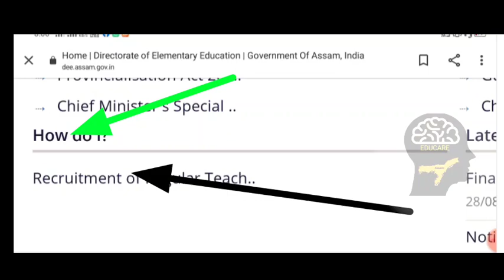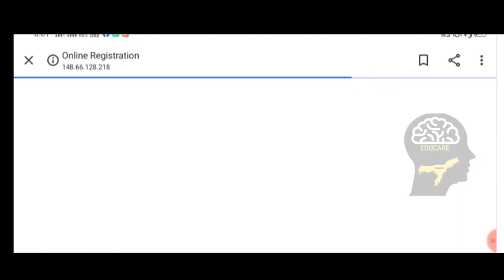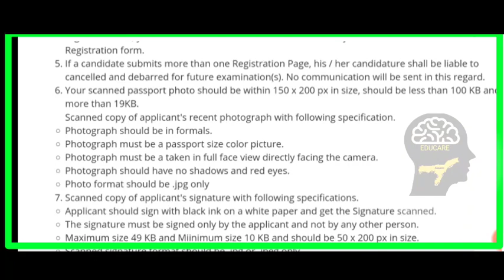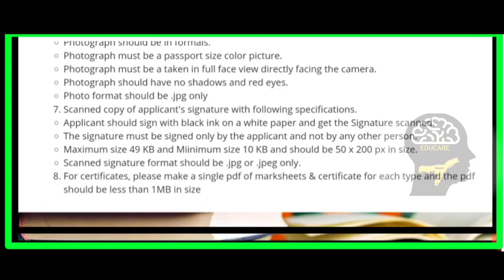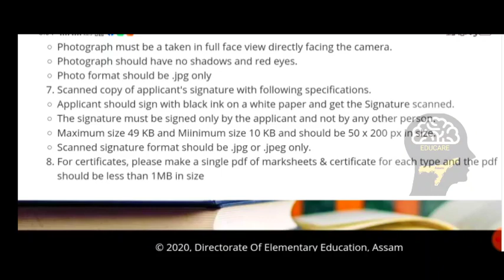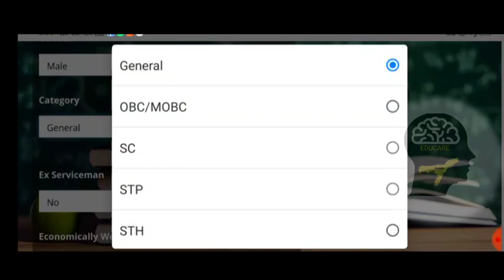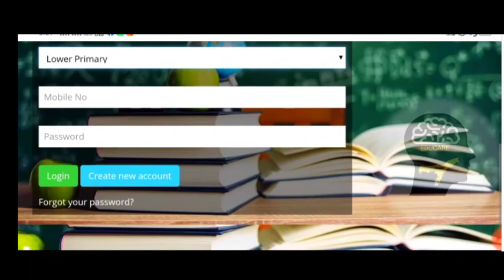DEE LP - UP Full Online Process || Assam Tet || 5043 Teacher Post || Online Apply Now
নমস্কাৰ  👍🖐️
The video is about 👇👇👇👇

Note:

- Candidates should be cautious while submitting the online application as once the online application is submitted against a particular Roll Number of Assam TET examination, they will not be allowed to submit the online application for second time.

- After submitting the online application, the candidates will get a Unique Number against the submitted application and will keep the printout of the unique Number for all future references.

- Canvassing directly or indirectly will lead to cancellation of candidature.

- The office will not be responsible for any lapse in submission of online application due to any technical problem.

TET ৰ নতুন বিজ্ঞাপনৰ নতুন নিয়ম ।। Vacancy list কেতিয়া প্ৰকাশ পাব ।। District wise vacancy ??

Assam TET Recruitment September 2020 || বিজ্ঞাপন

ধন্যবাদ  🙏🙏🙏🙏🙏🙏